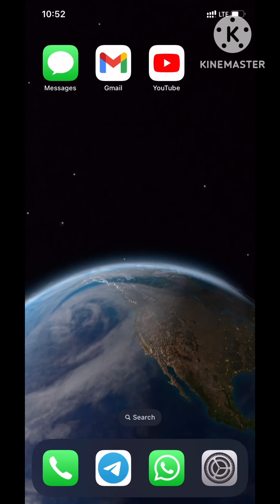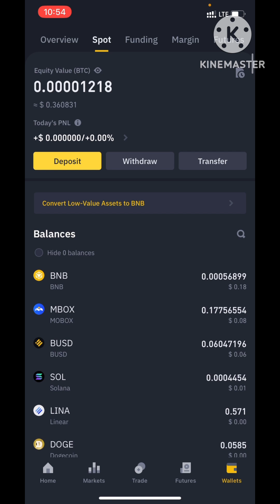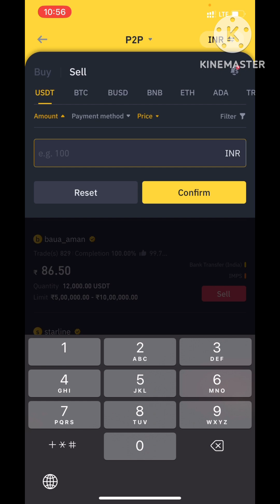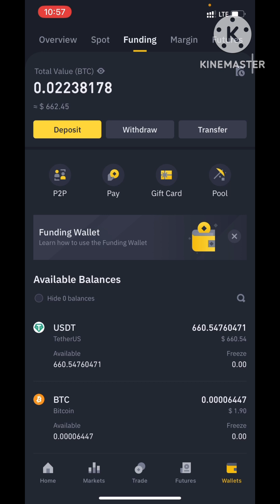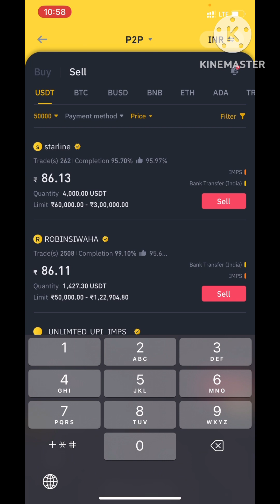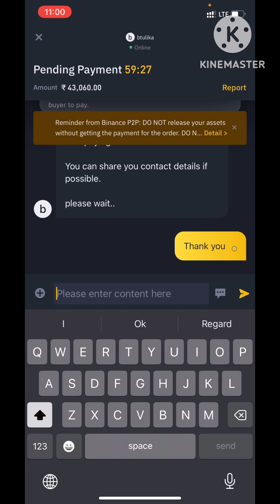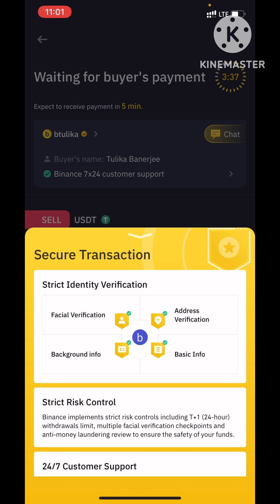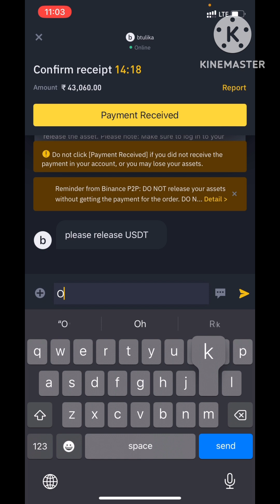Binance P2P USD selling, how to sell your crypto on balance p2p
Binance P2P (peer-to-peer) trading is a platform that allows users to buy and sell cryptocurrencies directly with other users. Here is a brief description format for Binance P2P trading: